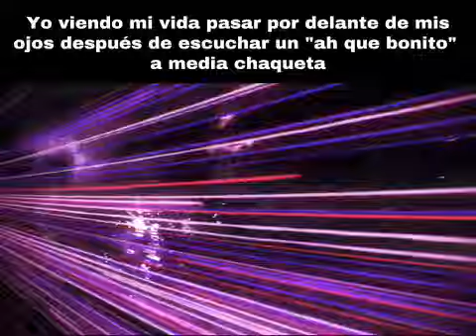Yo viendo pasar la vida